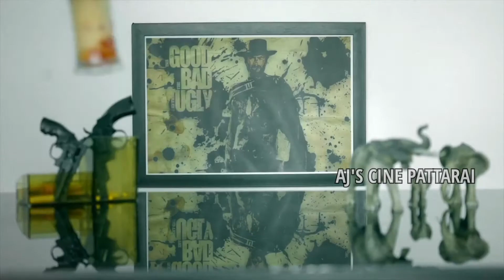KARTHIK SUBBURAJ announces JIGARTHANDA 2 OFFICIAL TRAILER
Karthik Subbaraj’s 2014 action-comedy Jigarthanda turned eight today, and the filmmaker has announced on Twitter that he is currently working on a sequel to the film.
Karthik shared a video on Twitter celebrating the eight-year anniversary of Jigarthanda. The video features behind-the-scenes moments from the film that intercuts with someone preparing a long glass of the titular beverage. Just as the jigarthanda gets ready, another long glass of the beverage is placed next to it, hinting at a sequel in the making.

ALSO KEEP SUPPORTING AJ'S CINE PATTARAI